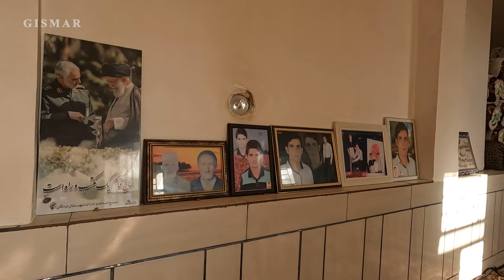Rural marriage ceremony in Iran || Rahimah's exciting life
You will watch a unique and special movie today. a wedding ceremony will be shown and you will get to know the traditional wedding ceremony. The wedding celebration in the village includes the beautiful traditions and cultures of the local people. As you will see, The village people are wearing local clothes and dancing to traditional songs. The pictures show the culture of the local people and show the beauty of the Lurs(Iranian people living in the mountains of western Iran)